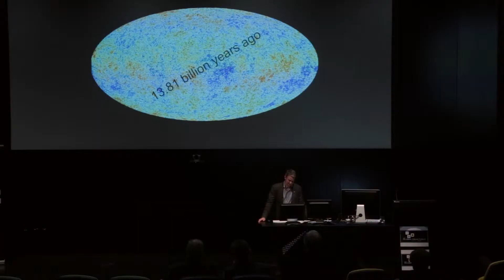The Global Ideas Forum 2013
Global Ideas Forum, now in its second year, aims to help translate "ideas into action" by bringing together field partners, funding partners and early-career professionals and graduate students in a rolling series of events designed to inspire and engage on issues in health and society, with a major focus on health equity.

SYN Production Services produced a highlights package of the forum in 2012 and again in 2013.